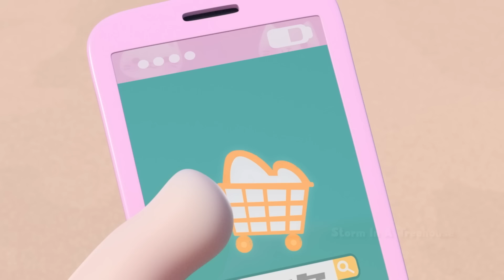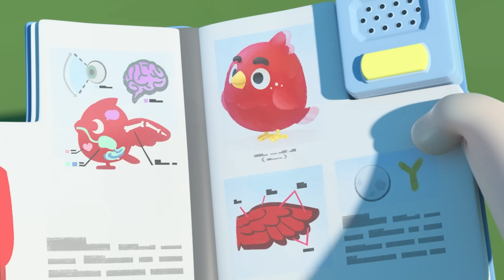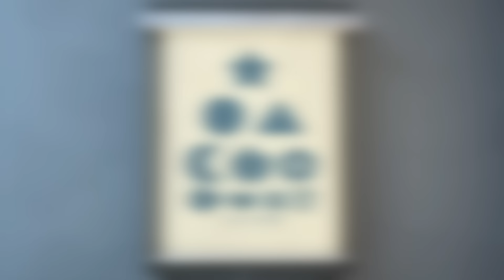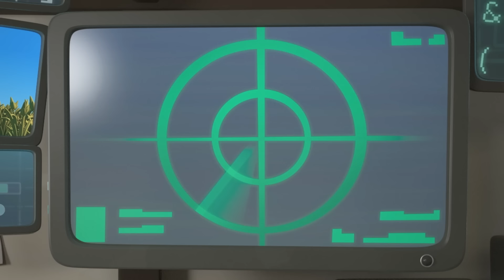💙 Blue Pogo, Blue Jeff?! 💙 Best Oddbods New Full Episode Movie Marathon! | Funny Cartoons for Kids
Pogo gets a brand new Splat Ninja Virtual Reality headset, which sends him Kung-fu-fighting out of his front door and over to Jeff's manor. Jeff is having his living room decorated but when curiosity gets the better of Jeff, the home makeover starts to go bady wrong!

00:00:00 Ready Player Odd
00:06:59 Let the Games Begin
00:13:59 Uncle Zee
00:20:58 Storm in a Treehouse
00:27:57 Gameface
00:34:56 Twitcher Trouble
00:41:55 Oddbreak
00:48:54 Slicknado
00:55:52 Space Oddbodity
01:02:52 Fuzzy Fuse
01:09:51 Our Son Slick
01:16:51 Hot Dog 500
01:23:50 This Little Piggy
01:30:49 Brains vs Beaks
01:37:49 Can You Dig It
01:44:47 I Am Bubbles
01:51:47 Jetpack Blues